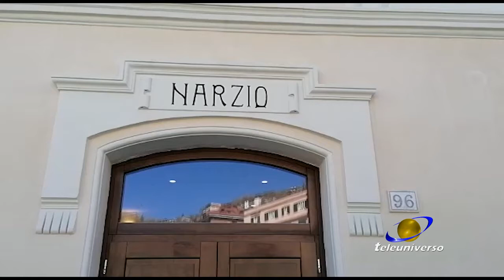Teleuniverso: Riapre a Subiaco il Teatro Cinema Narzio dopo oltre 40 anni di chiusura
Riaprirà sabato 12 giugno 2021, a Subiaco, lo storico Teatro Cinema Narzio. Alle ore 18.00 il taglio del nastro e a seguire, dalla sera stessa ai giorni successivi, si terranno le anteprime delle stagioni teatrale e cinematografica.
Servizio completo a cura di Giovanni Giuliani.